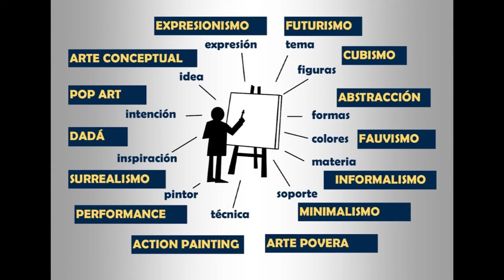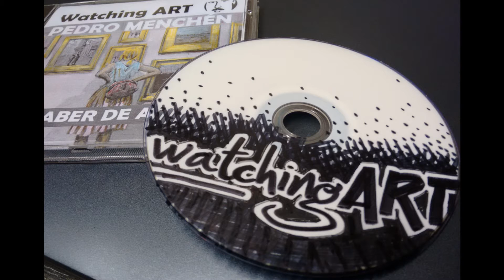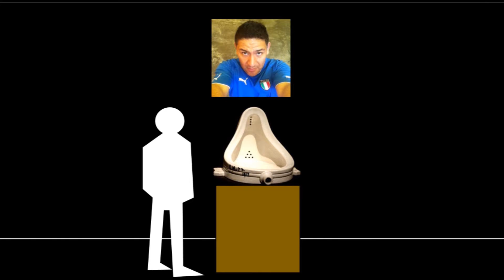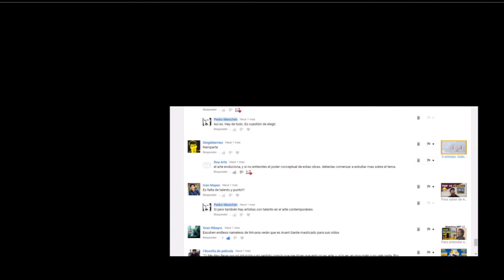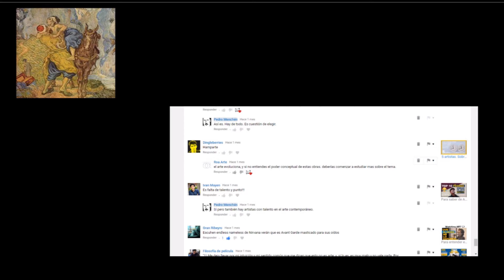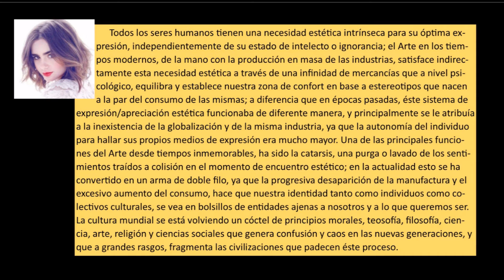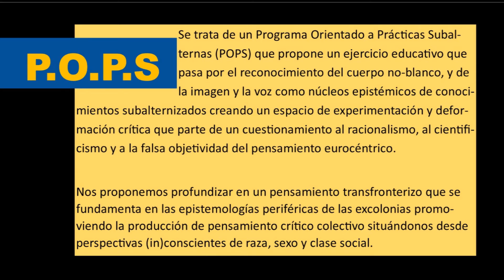Colección "Watching ART"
5 DVDs con 20 vídeos cada uno.
120 minutos.
Gracias a
Matías Gómez
Martín Soriano
Pablo M. Allende
Alejandro G. Vizcarro